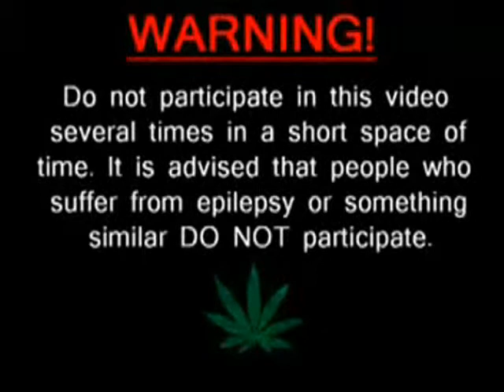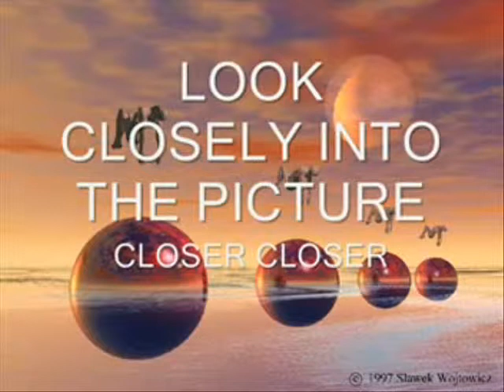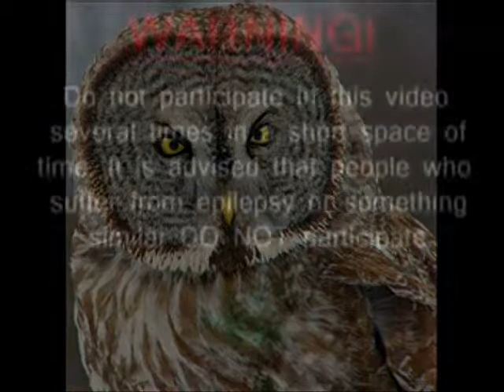Tribal Fonky Junky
SUPA STARMASTERS DEEJAYS PRODUCTION - DJ SELYAN - 2010